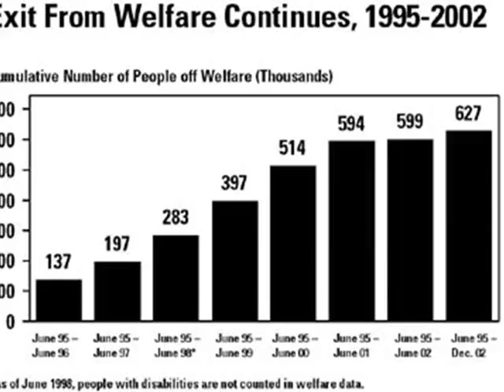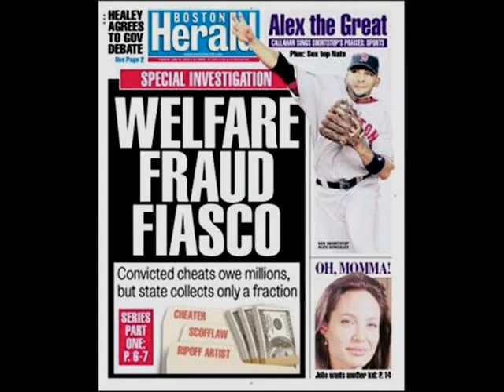Lam English Movie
This is why welfare recipients should be drug tested.